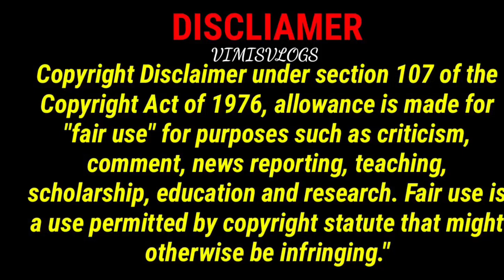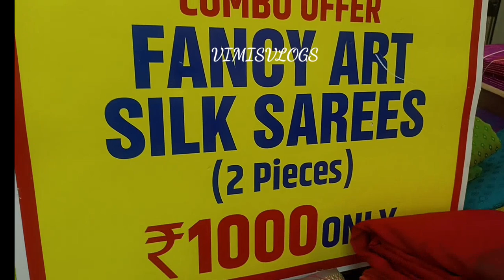The Chennai Silks💕ஆடிக்கு அதிரடியான Offer|1+1Combo👌🏻Soft Silk Sarees|Vasunthara Pattu|Mugurtha Pattu